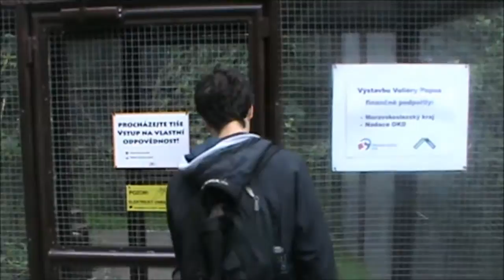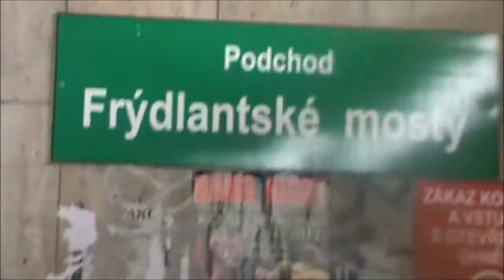Gympl FnO - Dokument o 3.B (12. díl)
Speciální vydání exklusivního dokumentu Lukáše Michálka!! :) Poslední díl dokumentu pod titulkem 3.B!! Od září dokument o 4.B!! :)